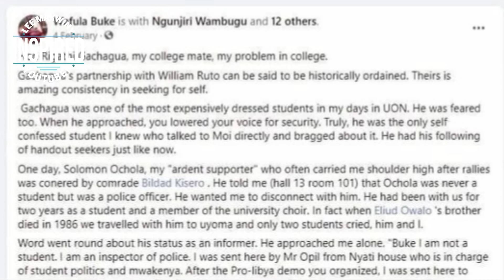Rigathi Gachagua Arrest and Uhuru vs Ruto 2022 Politcs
1. I created a blog then shared videos
. The tool i use to optimise my videos and beat Youtube Algorithm. Its Free.